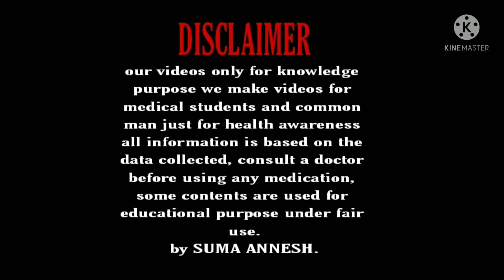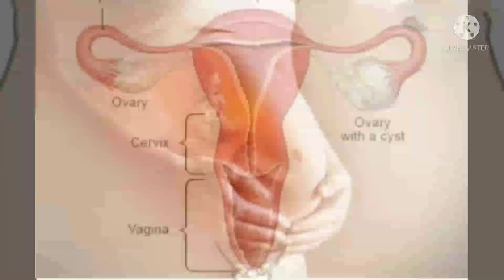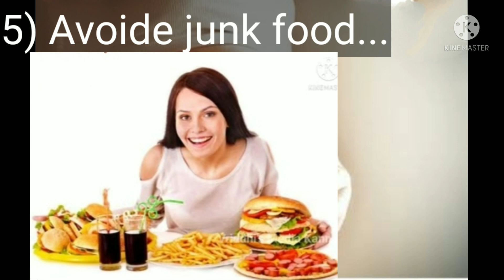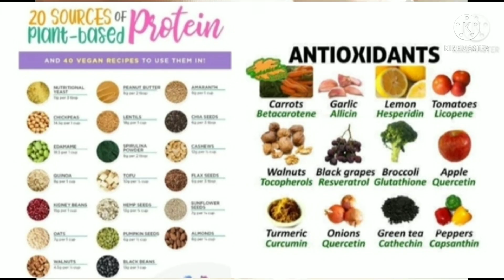ಇಪ್ಲ್ಯಾಂಟೇಷನ್ ಸಮಯದಲ್ಲಿ ಈ 5 mistakes ಮಾಡಬೇಡಿ! Pregnancy tips in Kannada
Hello... 😍😍😍